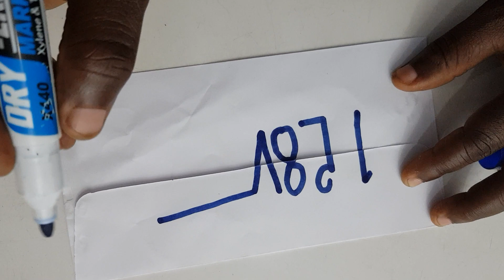Surprise The One You Love With This Simple Game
Showing your love for the people you love don't have to be expensive. Show your love with fun and simplicity.